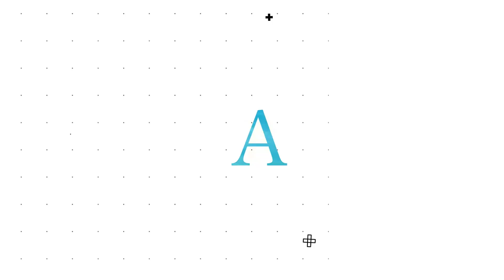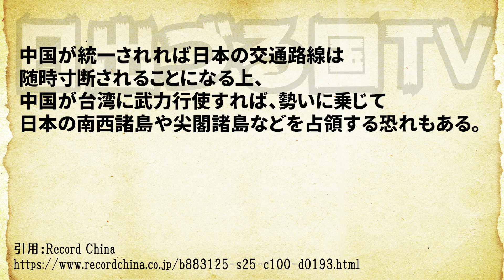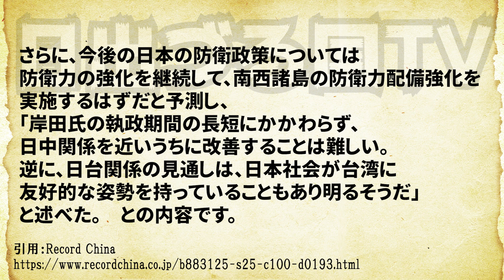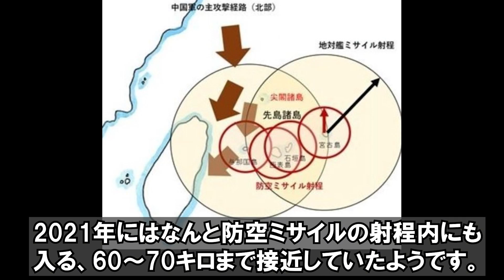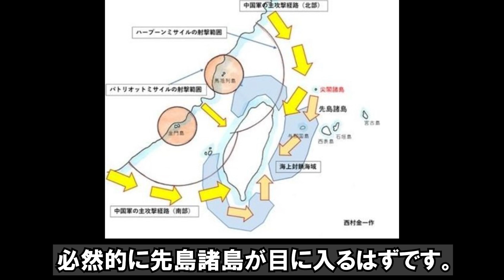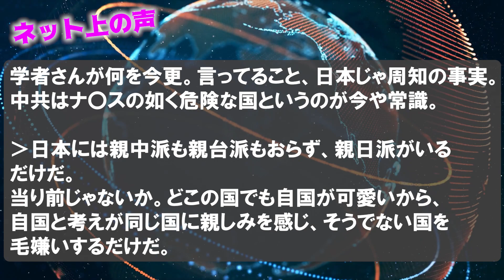中国が台湾侵攻すれば尖閣も…台湾の学者「日本が台湾守るのは台湾を愛してるからではない」との意見だが…【日出づる国TV】